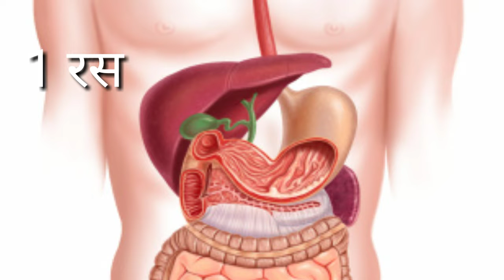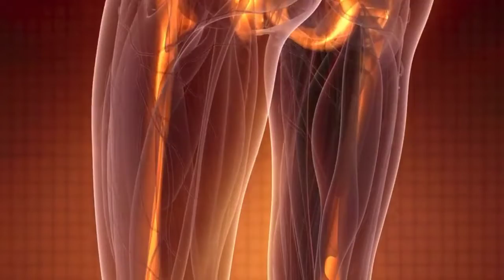हस्तमैथुन की आदत से छुटकारा कैसे पाएं | how to quit masturbation | how to stop masturbation.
ध्यान करने का सही तरीका

हस्तमैथुन की आदत से छुटकारा कैसे पाएं
हस्तमैथुन करना छोड़ दोगे
गंदी आदतों से कैसे बचें
वीर्य रक्षा कैसे करे
ब्रह्मचर्य का पालन कैसे करें
ब्रह्मचर्य का पालन कैसे करते हैं
ब्रह्मचर्य ही जीवन है
how to quit masturbation
how to stop masturbation.

only copyright disclaimer under section 107 of the copyright act 1976 allowance is made for "fair use'' for purpose such as criticism comment news reporting teaching, scholarship and research hair use is a use permitted by copyright statute that might otherwise be  Infringing. non- profit, educational or personal use tips the balance in favour of fair use.